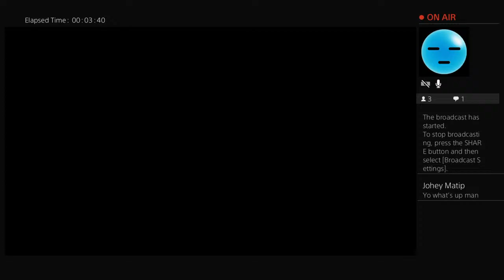FIFA ICON PP AND DRAFT TO GLORY!!!